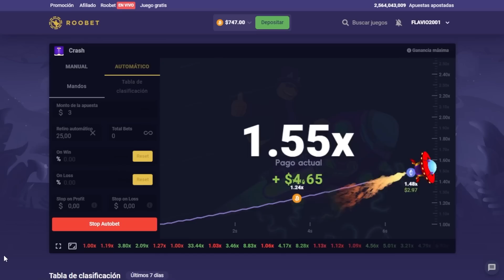VÉLEZ SACÓ A RIVER / CHAU BATTAGLIA